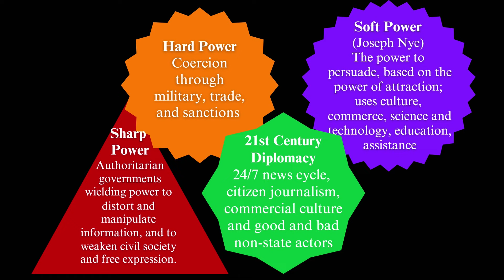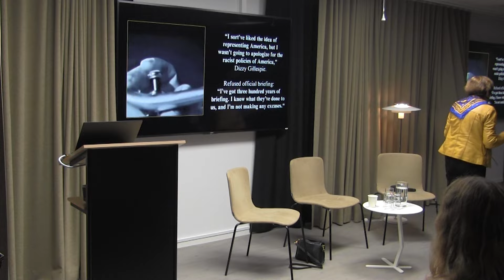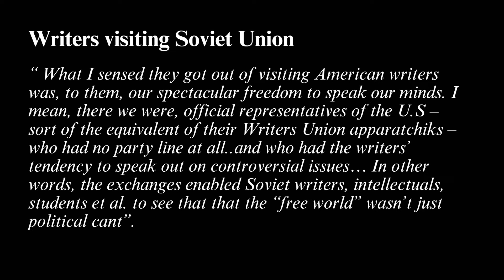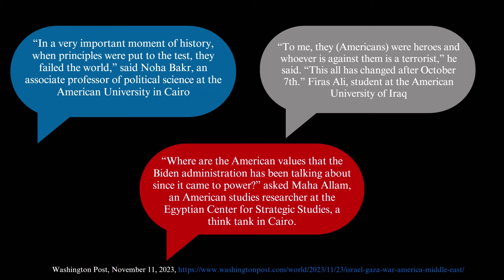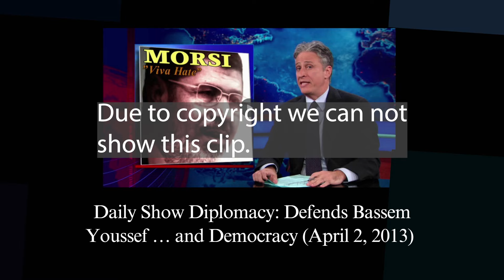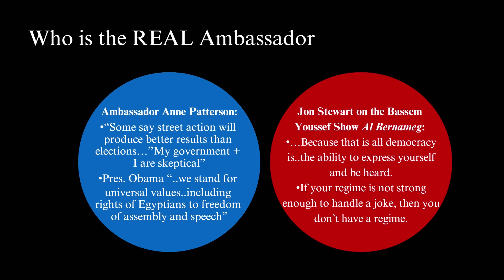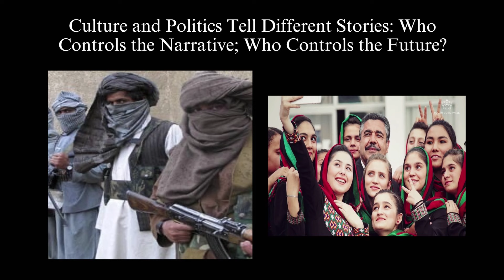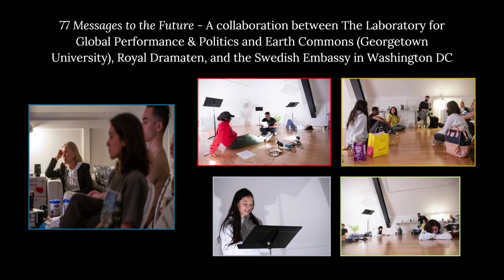Cynthia P. Schneider: Why Soft Power is not so Soft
Soft power played a critical role in the most significant socio-political transformation of the twentieth century - the breakup of the Soviet Union and the spread of democracy to Eastern Europe. Yet the power of soft power is often not fully recognized.

Equally importantly, the 21st century environment for international affairs and diplomacy - twenty-four/seven news and media, citizen journalism, social media, and the rise of non-state actors make the exercise of soft power challenging. You have to walk the walk as well as talk the talk.

Extremists and authoritarians get why culture matters; why don’t we? Extremists and authoritarians ban music, television, films, and books. They destroy historical monuments and artifacts, and they rewrite historical narratives to conform to their ideology. They recognize the power of culture to create identity, to unify disparate groups, to build resilience, and so they attack culture in order to exert total control. As Nobel Prize winning author Wole Soyinka said, “Culture humanizes while politics demonizes.” And yet, culture is often neglected or sidelined in the context of major diplomatic challenges. This talk will explain why that is a mistake, and will explore the potential of culture to play a larger role in addressing key diplomacy and international relations challenges.

Talk by Ambassador Cynthia P. Schneider PhD, who teaches, publishes, and speaks about the importance of culture in diplomacy and international affairs, while putting these ideas into practice everywhere from war zones to Hollywood writers’ rooms. At Georgetown University she teaches courses in Diplomacy and Culture and co-directs the Laboratory for Global Performance and Politics, a joint signature initiative between Georgetown’s School of Foreign Service and College of Arts and Sciences, with the mission of  humanizing global politics through the power of performance.

Discussant: Carl Tham, former politician, and civil servant. Served as Sweden's Ambassador to Germany 2002–2006.

Moderator: Folke Tersman, Deputy Director at the Institute for Futures Studies, and Chair Professor in Practical Philosophy